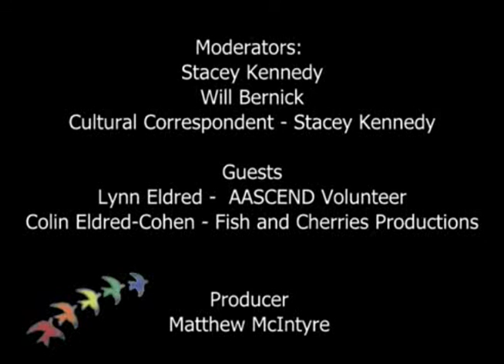"The Autistic Creatives Collective", Aascend TV Life on The Autism Spectrum Season 3 Episode 6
This week Stacey and Will sit down with Lynn Eldred and Colin Eldred-Cohen to discuss the development of the Autistic Creatives Collective, a collective to encourage and help market the creative enterprises of adults on the autism spectrum.

Watch Aascend TV Wednesdays at 7:30pm PST